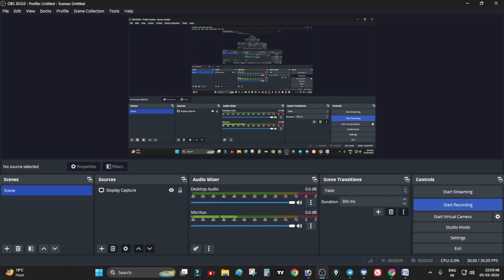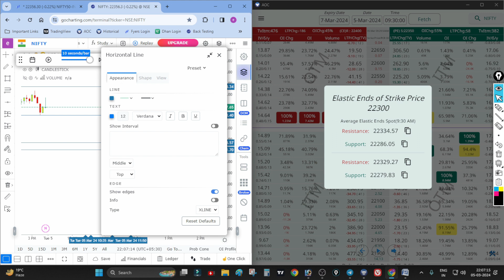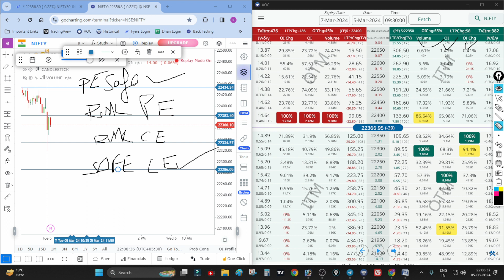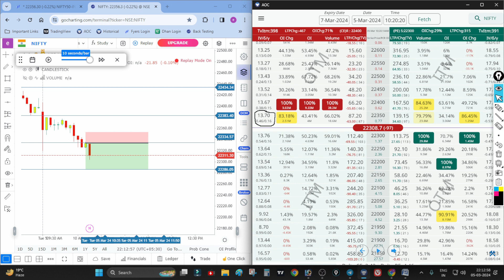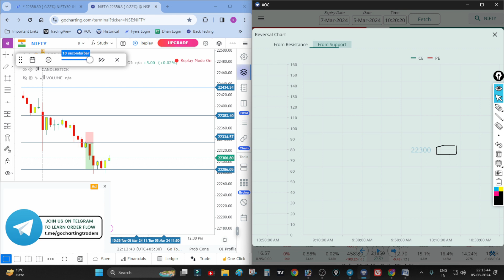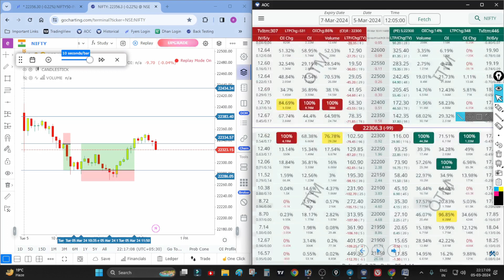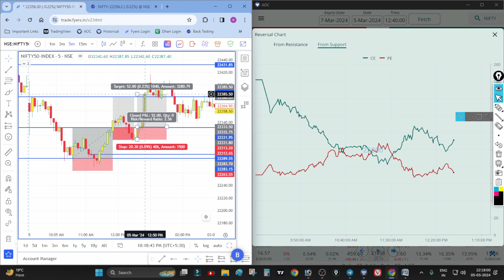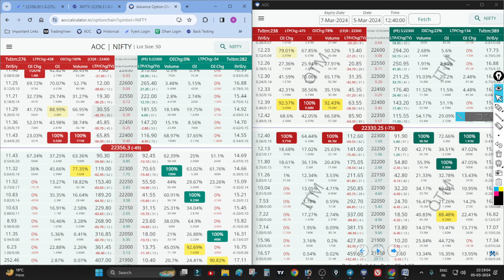Advance Option Chain का यूज़ कर के बैकटेस्ट कैसे करे? Gocharting website के साथ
✔ We/I are not 𝐒𝐄𝐁𝐈 ( Securities and Exchange Board of India )  Registered.
दोस्तो एक डिस्क्लेमर दे दु मैं कोई सेबी रजिस्टर्ड एनालिस्ट नही हूँ, जो कुछ वीडियो में बताया गया है केवल एजुकेशन पर्पज के लिए है।  मैं सेबी में पंजीकृत नहीं हूं। यहां दी गई जानकारी केवल शिक्षा के उद्देश्य से है। और इस चैनल पर जितनी भी Video’s है सभी केवल पेपर ट्रेड (Virtual Trade)करने के लिए है। और प्रेक्टिस करने के लिए है। कोई भी रियल पैसे से ट्रेड ना करे। क्योंकि ये शेयर मार्केट है यहां कुछ भी हो सकता है। बिना सोचे समझे और सीखें शेयर मार्केट में पैसा लगाना खतरनाक है। इसलिए सोच समझ कर अच्छे से सीखकर ही काम करना चाहिएं। मैं इस चैनल सुझाव के साथ आपके किसी भी लाभ/हानि के लिए जिम्मेदार नहीं रहूंगा। कोई भी निर्णय लेने से पहले अपने वित्तीय सलाहकार से परामर्श करें।
thank you :) for watching.